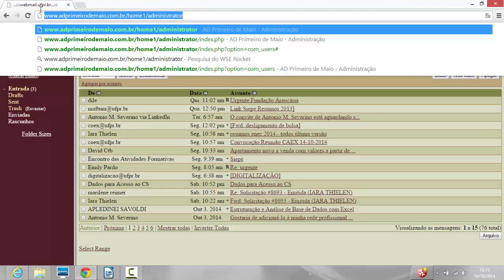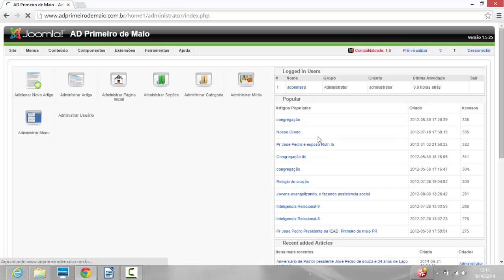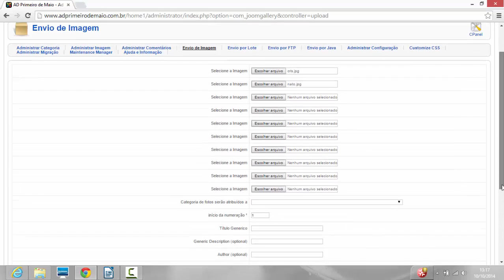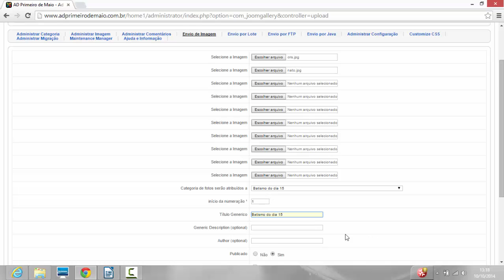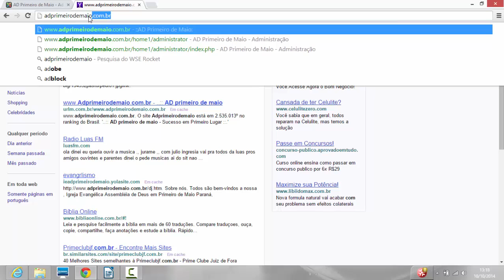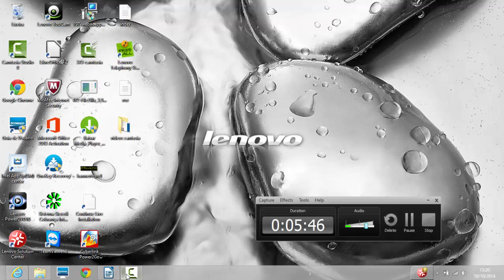Como colocar as Fotos do site Ad Primeiro de Maio